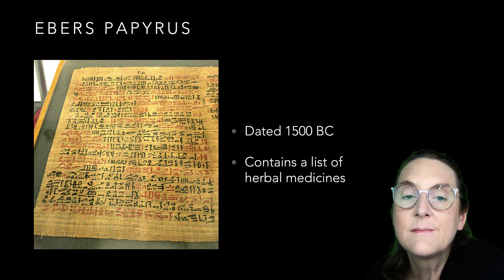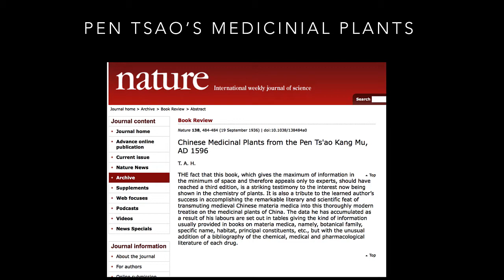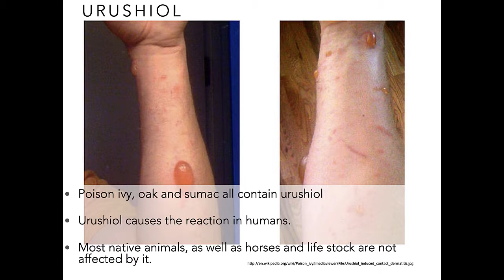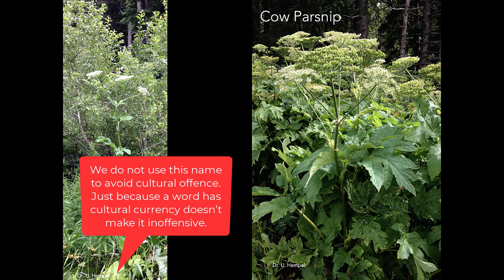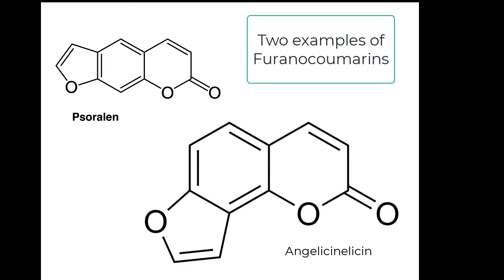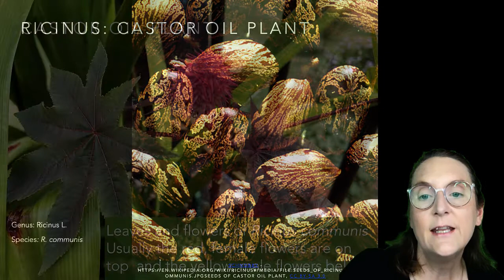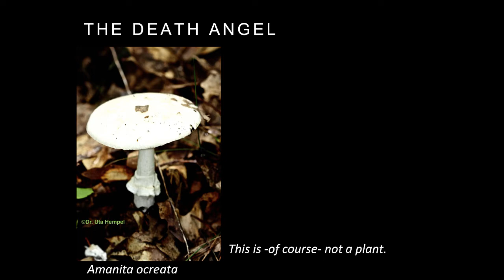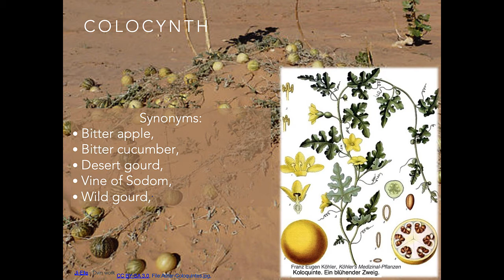Medical Botany 1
Introduction to the lecture series Medical Botany.

Table of Contents:

00:59 - History of Medicinal Plants
03:05 - Urushiol
05:54 - The Plant from Hell
08:46 - Stinging Nettle
10:21 - Assassins
11:36 - Fungi
12:48 - Medication
15:52 - Thank you!